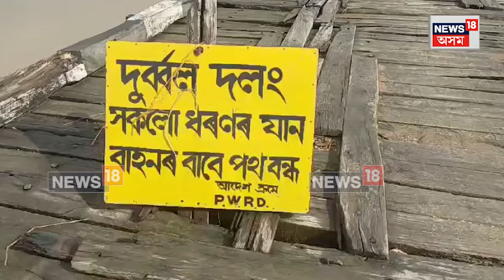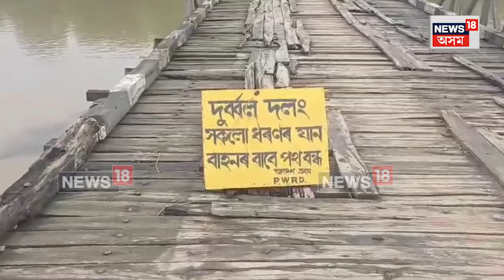Goalpara Broken Bridge | এখন জৰাজীৰ্ণ বিধ্বস্ত কাঠৰ দলঙে জ্বলাকলা খুৱাইছে ৰাইজক | N18V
Goalpara Broken Bridge | গোৱালপাৰা জিলাৰ জলেশ্বৰ সমষ্টিৰ অন্তৰ্গত কলাবাৰীৰ পৰা হাসডোবা সংযোগী পথৰ মাজত থকা এখন জৰাজীৰ্ণ বিধ্বস্ত কাঠৰ দলংয়ে জ্বলাকলা খুৱাইছে ৰাইজক

লগতে চাওঁক দিনটোৰ বহু গুৰুত্বপূৰ্ণ খবৰ |